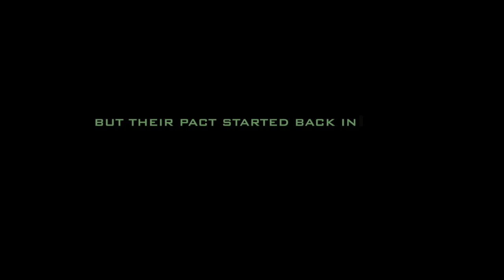A Partnership Launching a New Generation of Space